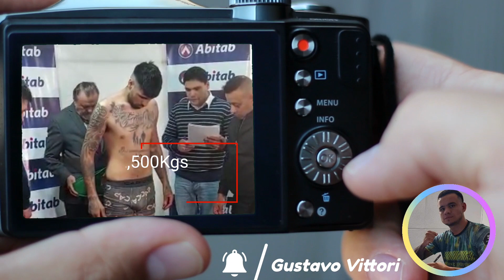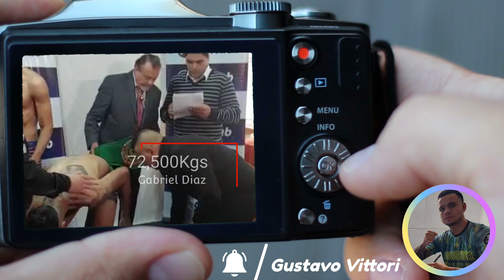Amilcar vs Gabriel Omar Díaz. Victor Rodriguez vs Elías Haedo y Joel Cano vs Juan Salvia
"Doble Fondo" en Montevideo
Así se titula esta gran velada internacional patrocinada por Sampson Lewkowicz, Carlos Tello, Paco Damian y Ricardo Maldonado. En la misma se presentarán tres argentinos, @omarlocodiaz, @elmartilloeliashaedo y Juan Salvia. Aqui te traigo el pesaje captado por la camarita de @perritovittori
Mañana por TycSports y BoxeoMaravilla...